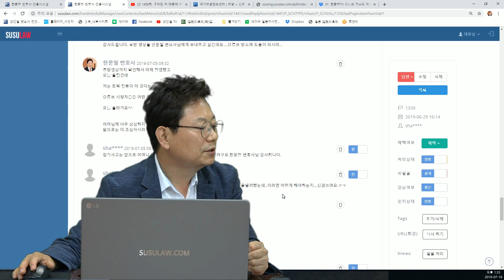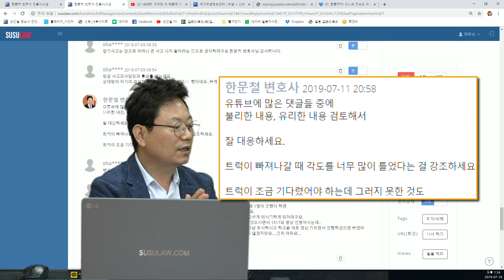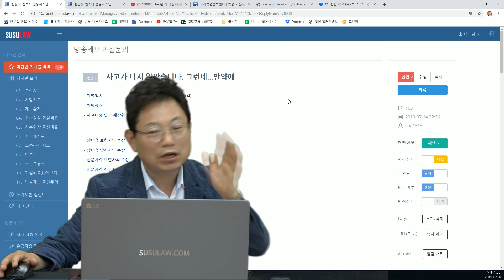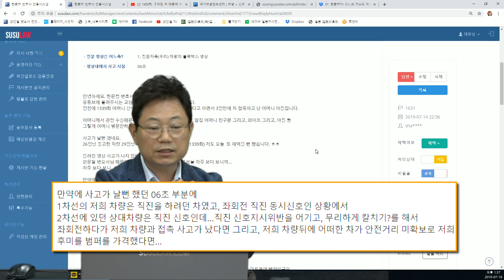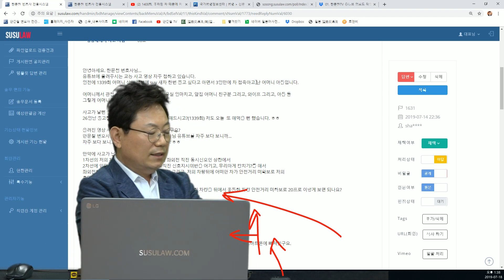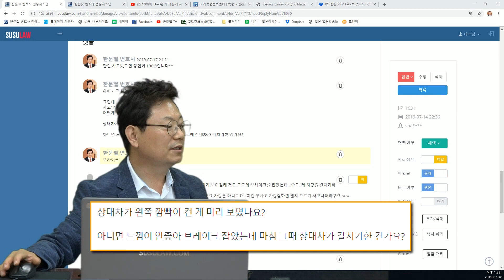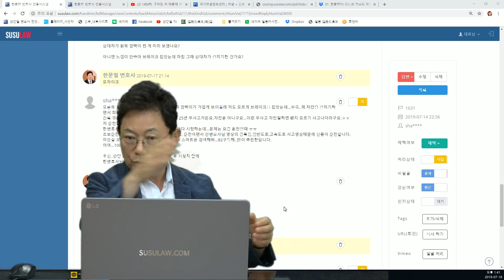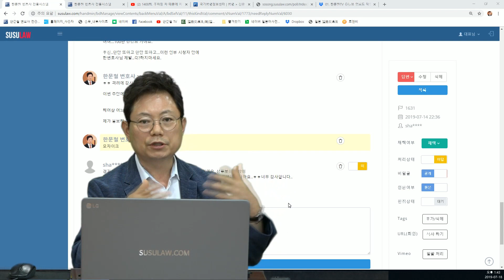1589회. 아들아 내가 살면 얼마나 더 살겠니? SUV 한 대 뽑아 주라~ (1408회) 기억나시죠? 이번엔 그 아드님이 운전하다가 미친**를 만났답니다.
(블랙박스, 블박영상, 교통사고 영상, B1631, B1339, U1408)